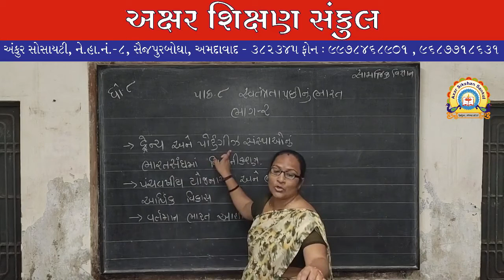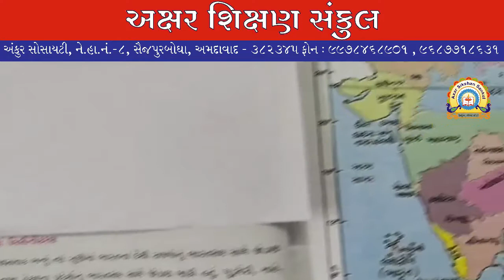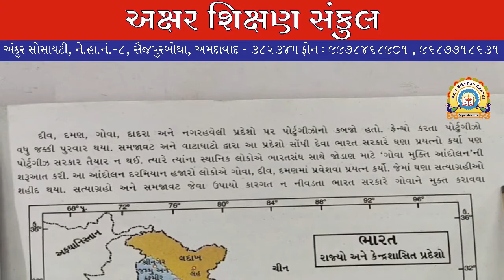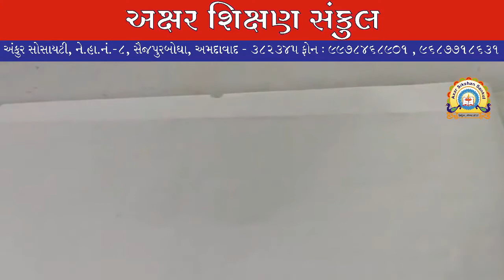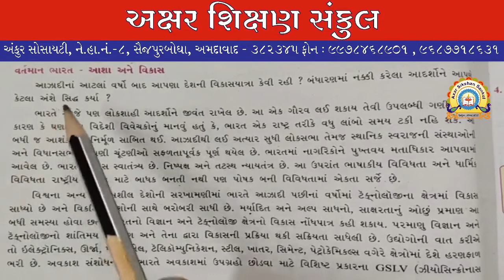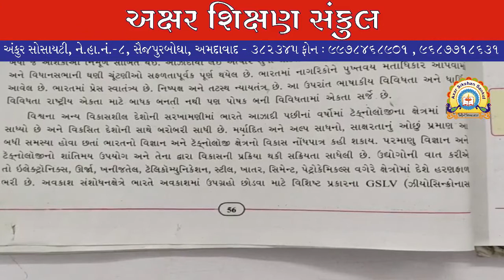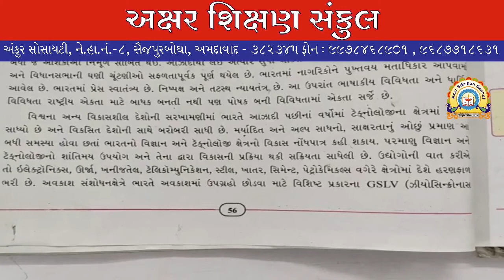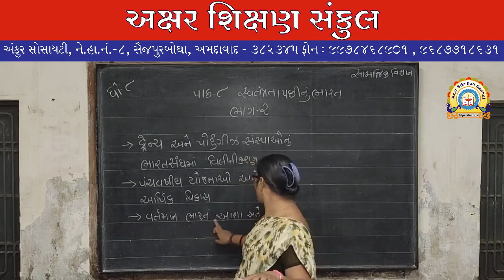ધોરણ - 8 - સમાજવિધા - પાઠ - 8 - સ્વતંત્રતા પછીનું ભારત - ભાગ ૨